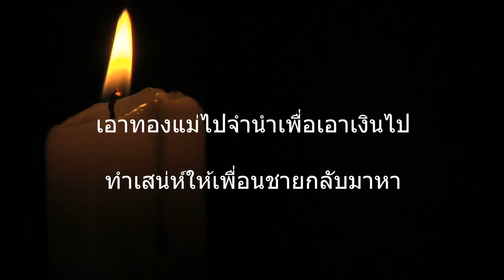ลวงโลก ! หญิงลำพูนกุเรื่องถูกโจรปล้นทองที่แท้เอาไปจำนำเอาเงินไปทำเสน่ห์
19/02/2020 ลวงโลก ! หญิงลำพูนกุเรื่องถูกโจรปล้นทองที่แท้เอาไปจำนำเอาเงินไปทำเสน่ห์

หญิงลำพูนวัย 33 ปี อ้างถูกโจรปล้นให้การเป็นตุเป็นตะตำรวจสอบเครียดกว่า 4 ชั่วโมงยอมรับสารภาพ เอาทองแม่ไปจำนำเอาเงินไปให้หมอที่แม่ฮ่องสอนทำเสน่ห์ให้แฟนหนุ่มกลับมาหา ...แล้วไม่มีเงินไปไถ่ทองคืนให้แม่เลยปั้นเรื่อง